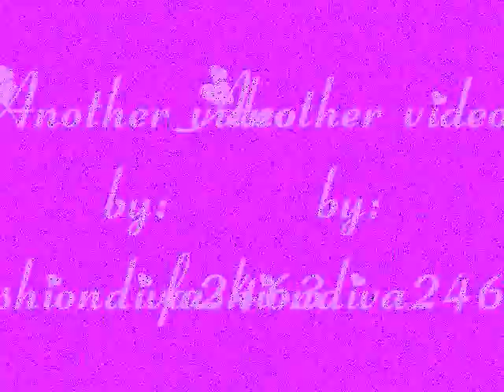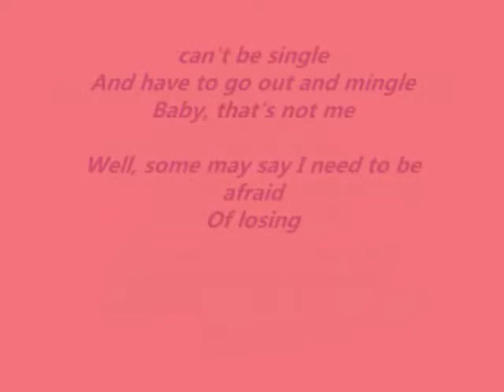Loki Attacks-lala land lyrics